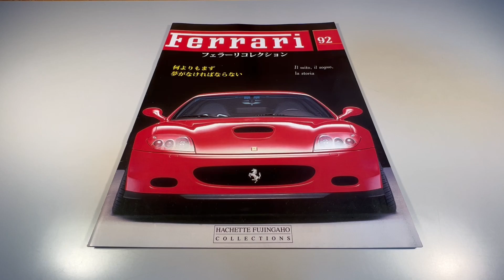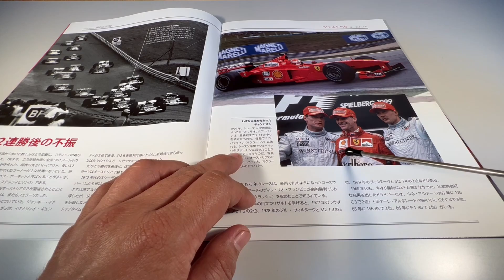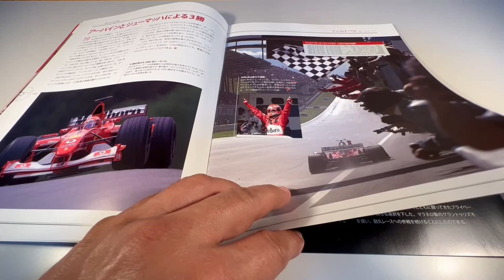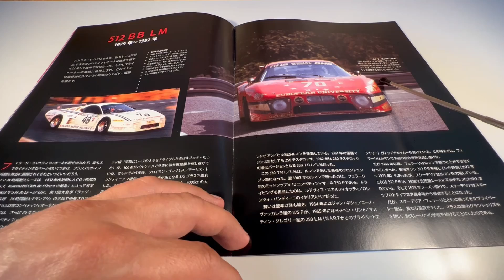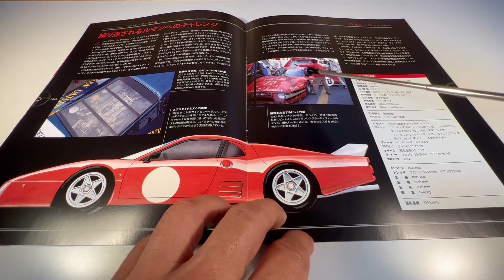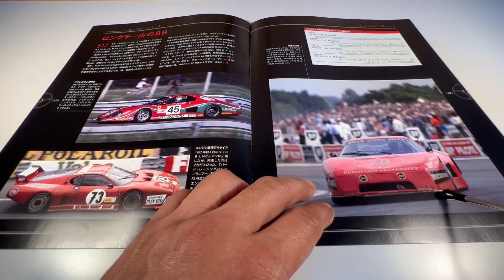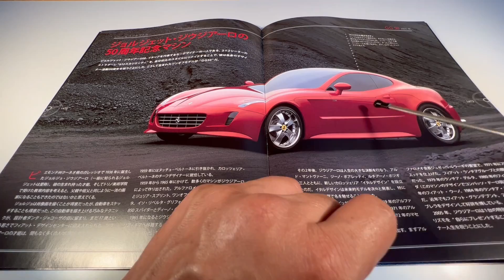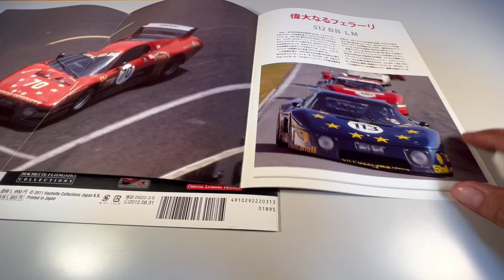Ferrari Collection #92 512 BB LM 1982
Um review da 92ª edição da Ferrari Collection lançada em 23/02/2011 aqui no Japão pela editora Hachette Collections Japan.
Miniatura da Ferrari 512 BB LM da equipe norte americana Pracing Horse Farm Racing que correu nas 24h de Le Mans 1982 com os belgas Pierre Dieudonné, Jean-Paul Libert e o norte americano Carson Baird feita pela IXO/Altaya na escala 1:43.